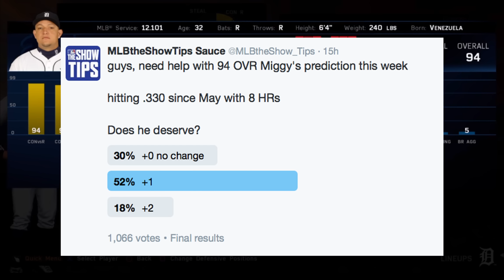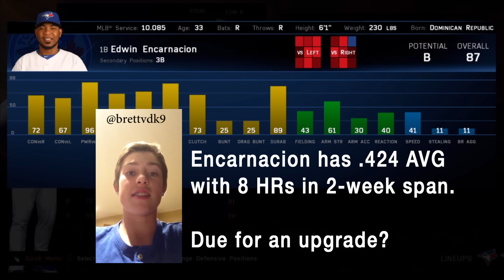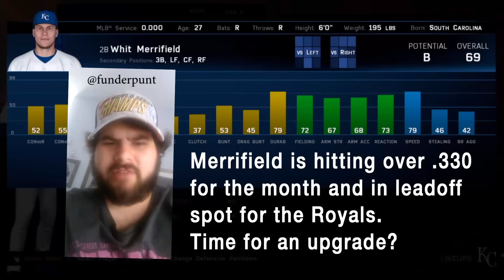MLB The Show 16 - Roster Predictions (6.24)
Roster predictions for the roster update June 24, 2016, in MLB The Show 16.

Thanks for following for MLB The Show 16 tips and tricks in Diamond Dynasty, Franchise Road to the Show, Battle Royale, Conquest, tips for Legends, Flashbacks, the best hitters and best pitchers in the game.